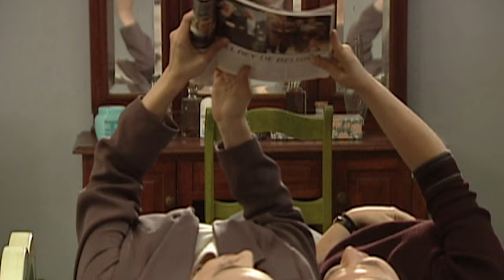La Vida en el Espejo | Capítulo 133 | ¡Gabriela anuncia que se va a Monterrey!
Santiago e Isabel han estado casados por 25 años, ella es una exitosa profesionista y él, un dedicado padre de tres. En el trabajo, Isabel conoce a Eduardo, un apuesto joven con el cual tiene una apasionante relación amorosa. Julio, amigo intimo de la familia le revela a Santiago de la evidente infidelidad de su esposa. Santiago por no perder la unión familiar, intenta recuperar el amor de su mujer.

Revive las telenovelas de TV Azteca,  las mejores producciones de la pantalla chica como Destino, Tanto Amor, Todo por Amor, Vivir a Destiempo, Lucho en Familia, Tío Alberto, Quererte Así, La Vida en el Espejo, Quiéreme Tonto, Así en el Barrio como en el Cielo, Huérfanas, Deseo Prohibido, Nada Personal, Un Día Para Vivir y mucho más.